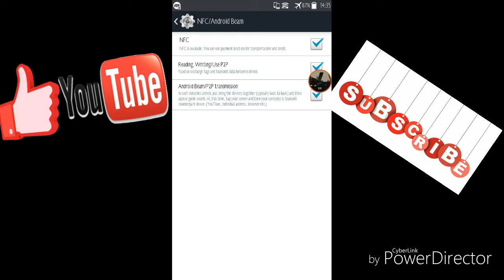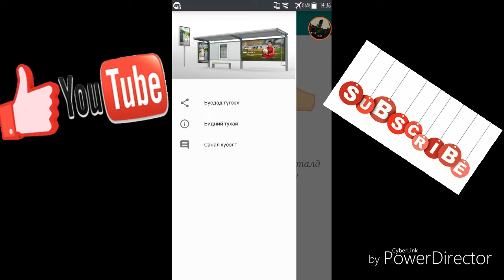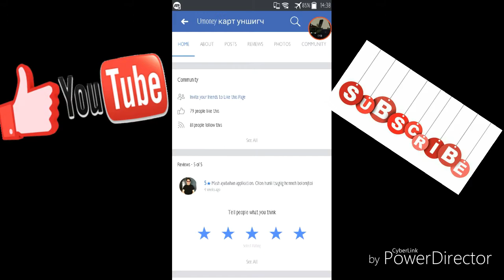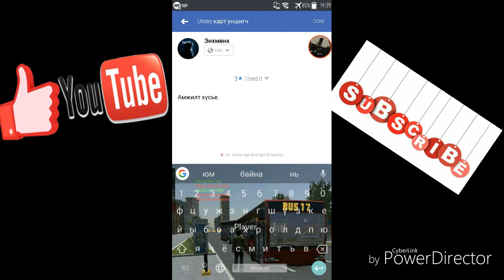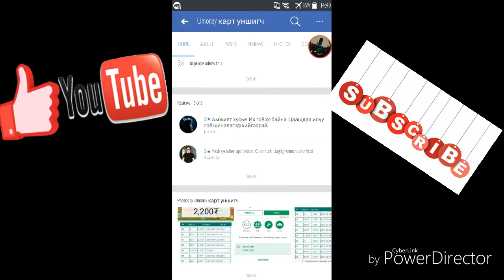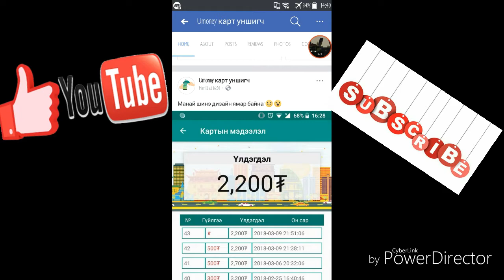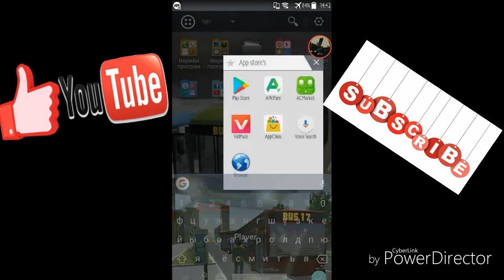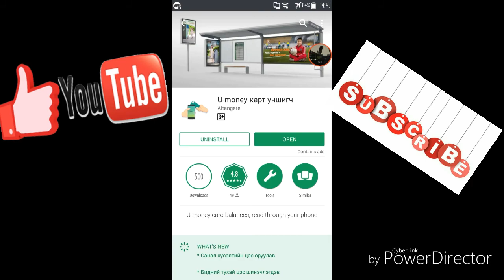U Money карт уншигч танилцуулга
Программын нэр: U Money карт  уншигч
Татаж авах:
Уучилаарай IOS дээр энэхүү программ байхгүй.

Зохиогчийн зүгээс:
Та бүхэнд таалагдвал найзууддаа санал болгоорой л гэе даа. Уншихгүй байвал картаа босоогоор нь бариарай.

Миний бичлэгийг үзсэнд баярлалаа.
Асуух зүйл байвал чөлөөтэй асууж лавлаарай.
Мөн зөвлөх зүйлээ бичнэ үү.
 Баярлалаа